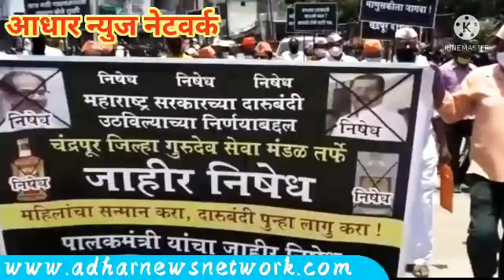🚫चंद्रपूरात दारुबंदी उठवल्याचा विरोधात गुरुदेव सेवा मंडळाचे जिल्हाधिकारी कार्यालयासमोर आंदोलन.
*जाहिराती आणि बातम्यांसाठी संपर्क*
*राहुल ए. थोरात*
*उपसंपादक*
*आधार न्यूज नेटवर्क*
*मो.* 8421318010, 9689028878